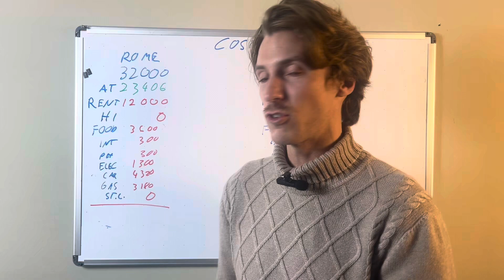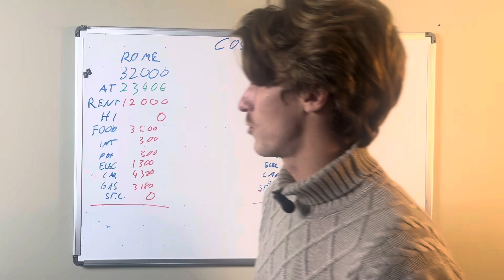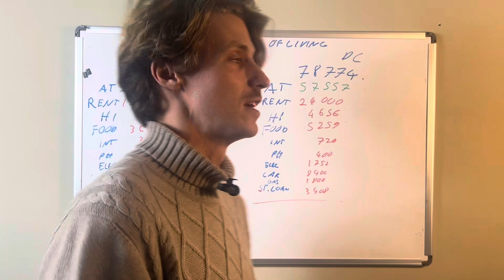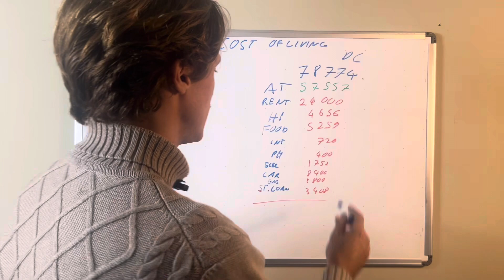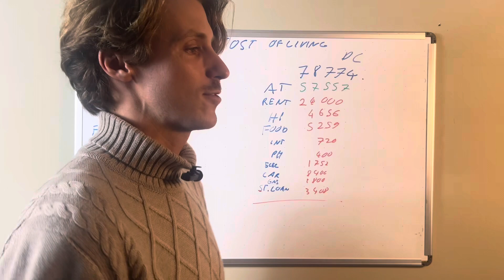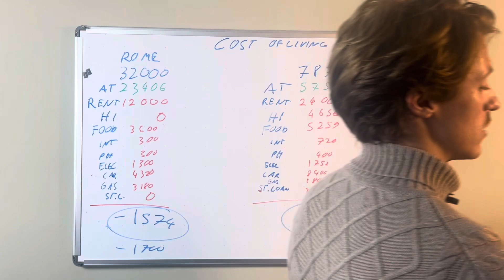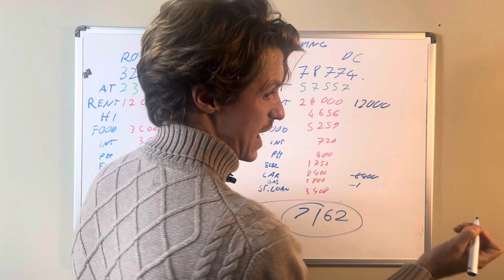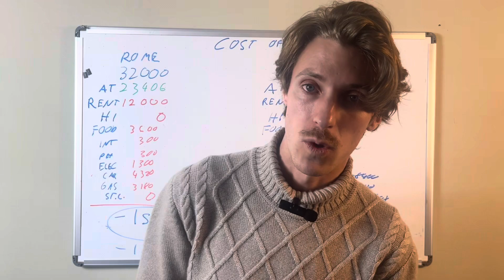Cost of Living Showdown: Washington DC vs Rome | Italy vs United States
"Embark on a journey through the vibrant streets of Washington DC and the rich history of Rome as we unveil the differences in the cost of living between these two iconic cities. From the bustling heart of the United States' capital to the millennia-old charm of the Eternal City, we'll delve into housing prices, grocery costs, transportation systems, and more. An intriguing comparison between Italy and the United States awaits, providing valuable insights for your future decisions. Discover which city resonates with your lifestyle and needs. Are you ready to dive into this exploration? Watch the video and get ready to be inspired!"